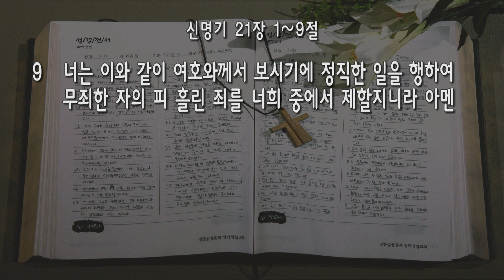[주일] 20240421 '한 사람이 소중합니다' (신명기 21장 1~9절) 지형은 목사